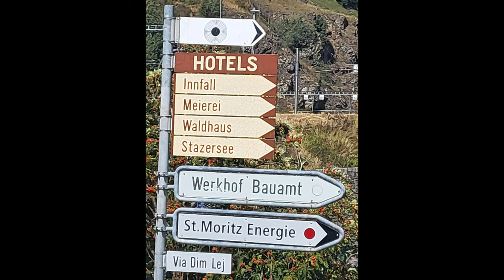Swiss Alps-Enjoying scenic views on board the Bernina Xpress Tirano,Italy- St. Moritz, Switzerland.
Emjoying the Beutiful Swiss Alps while on board the Bernina Express from Tirano, Italy to St. Moritz, Swiyzerland.